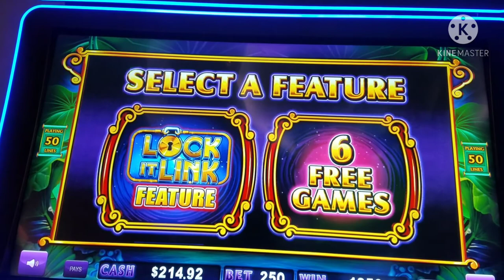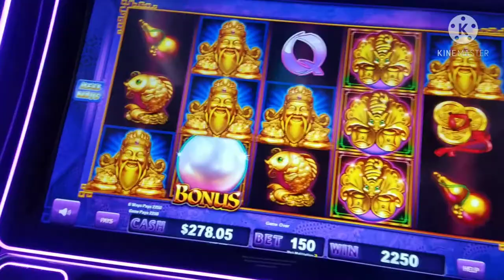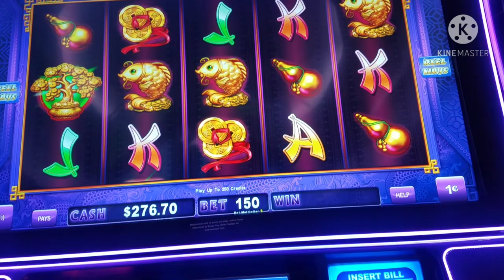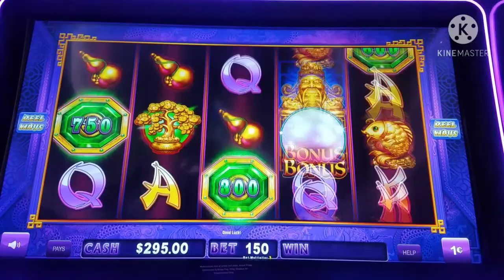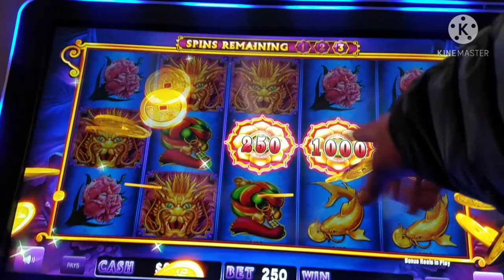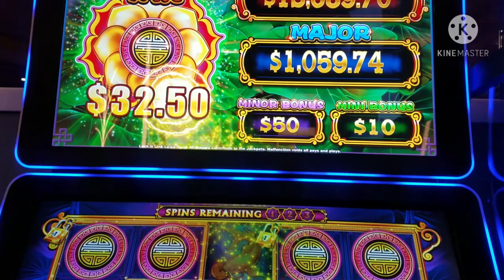*** NEW GAME*** Lock it link | Got some good bonus win